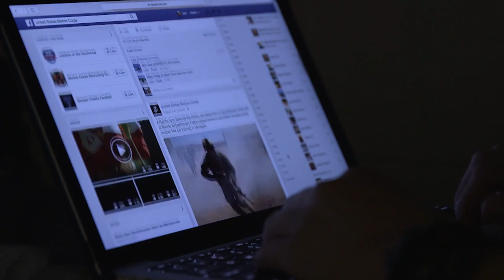OPSEC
The five step process for OPSEC.